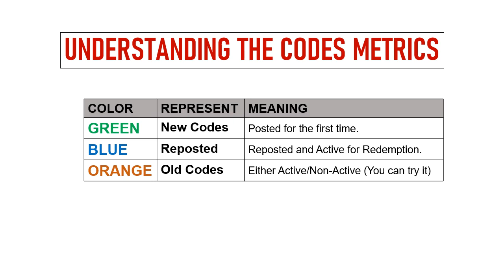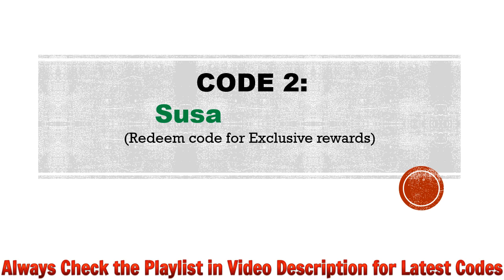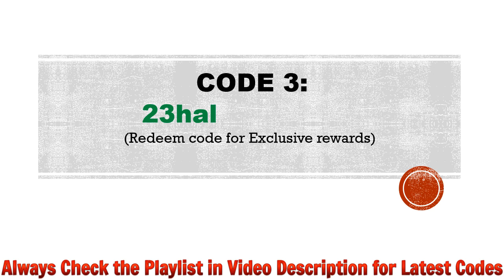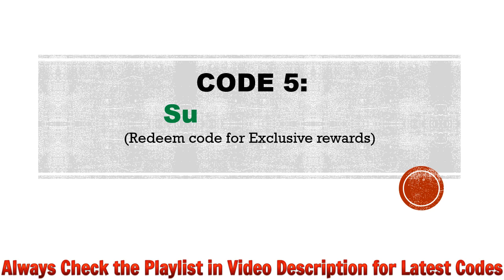🔥 Animal Lords Codes | Animal Lords Redeem Codes | Animal Lords Gift Codes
In this video I will share new codes for Animal Lords Merge & Rumble.

Redeem process.
Step 1: In game, tap on the Profile icon at the top left side of the screen.
Step 2: In new window, tap on the Settings button then tap on the Redeem Code button.